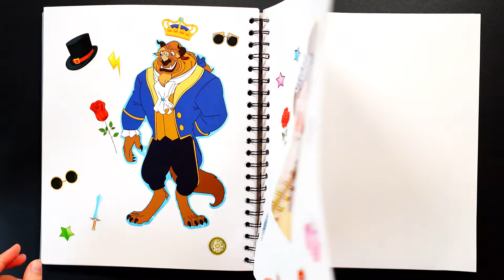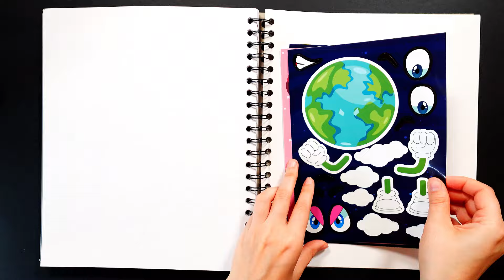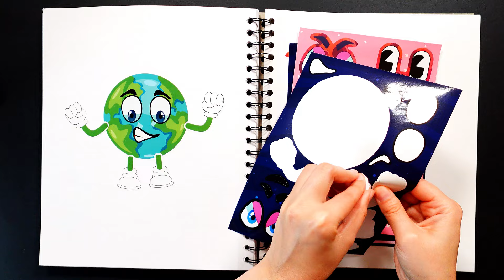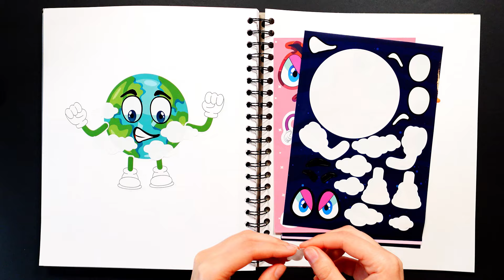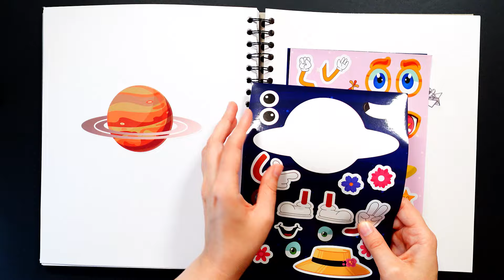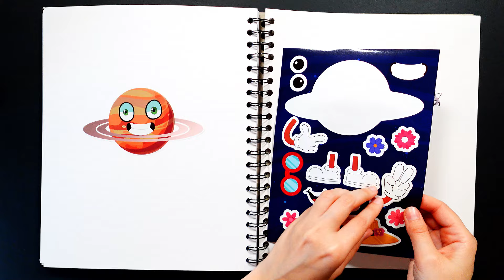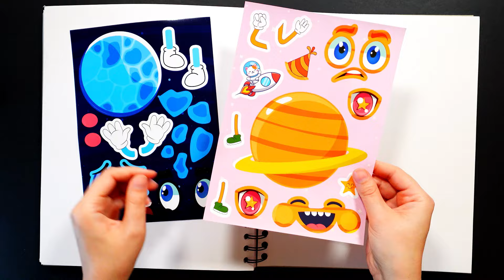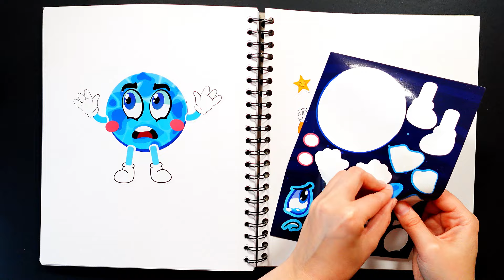SPACE PLANETS STICKER BOOK MAKEOVER | MAKE YOUR OWN PLANET FUN STICKER ACTIVITY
Welcome to our exciting video, "SPACE PLANETS STICKER BOOK MAKEOVER | MAKE YOUR OWN PLANET FUN STICKER ACTIVITY"! In this fun and creative video, kids can explore the universe by designing their own planets using a sticker book. Join us as we dive into the cosmos, adding colorful stickers to create unique and imaginative planets. Perfect for children who love space and enjoy hands-on activities, this video offers a delightful and educational experience. Watch, learn, and get inspired to create your very own planetary adventures!